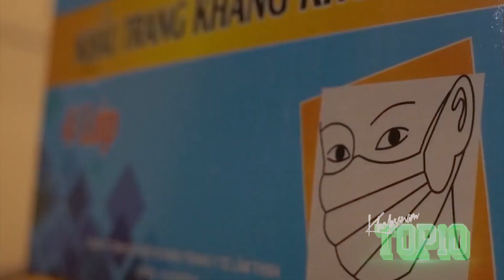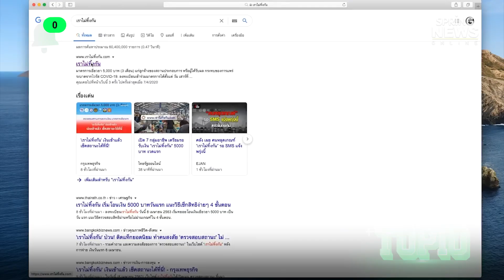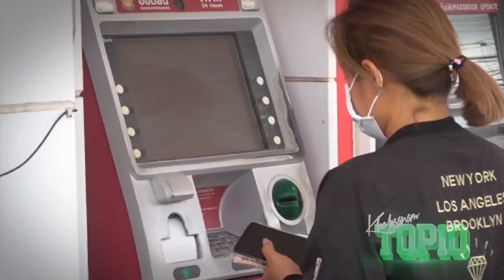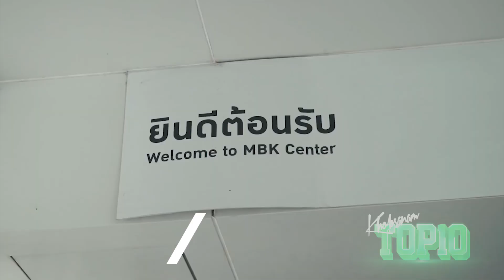10 ผลงานรัฐบาลที่เป็นตำนานให้ลูกหลานฟัง [เฉพาะโควิด19] -ขอบสนามTOP10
นักเตะคนไหนคือสุดยอดในดวงใจคุณ?